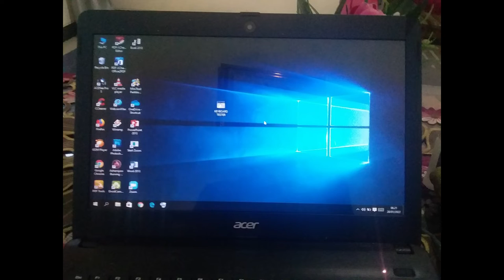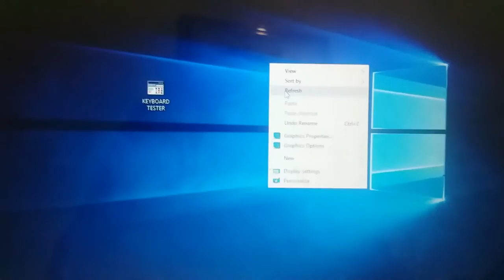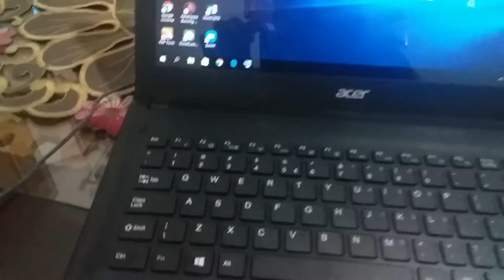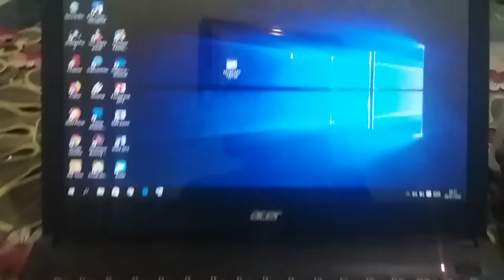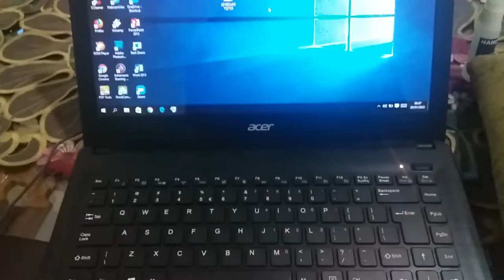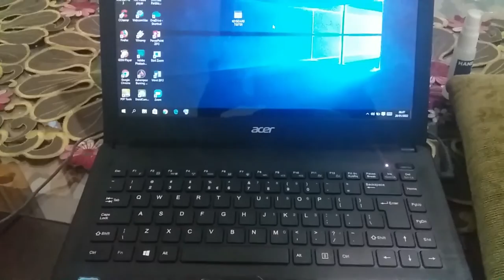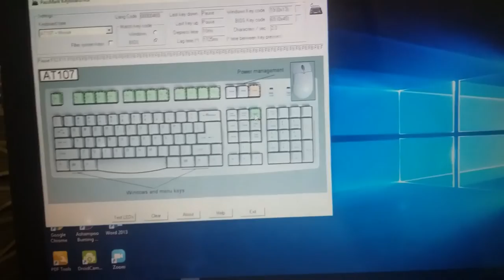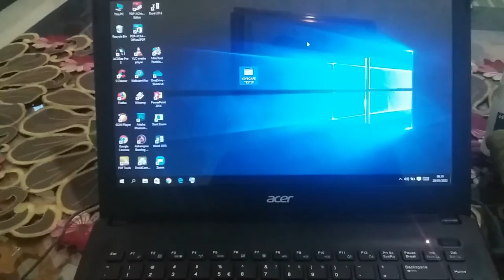Mengatasi Touchpad Laptop Acer Tidak Berfungsi. || 100% berhasil.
Mengatasi Touchpad/Mousepad Laptop Acer Tidak Berfungsi

Sering kali kita jumpai permasalahan di laptop yang touchpad/mousepadnya tidak berfungsi. Jangan buru-buru memvonis touchpadnya rusak. bisa jadi touchpad laptop tidak berfungsi dikarenakan fitur touchpad tidak aktif sedang diaktifkan.